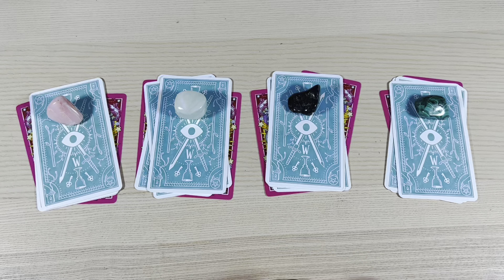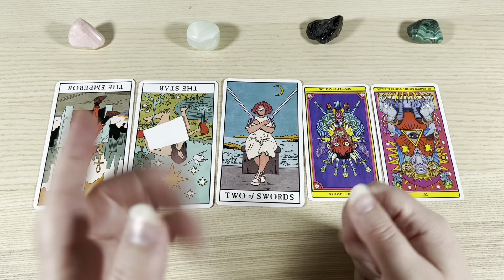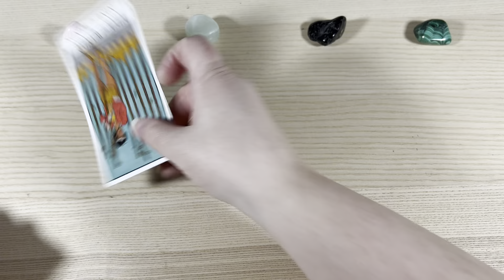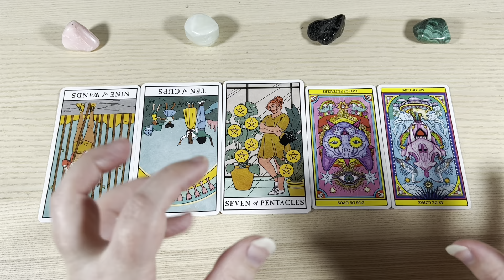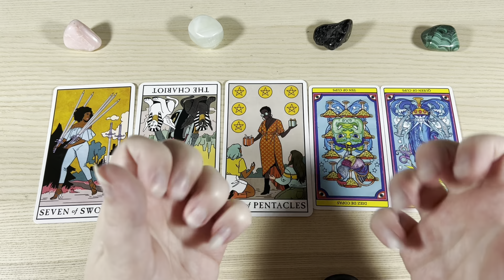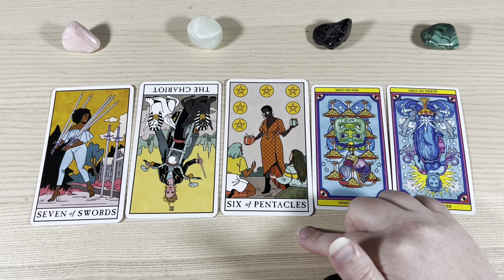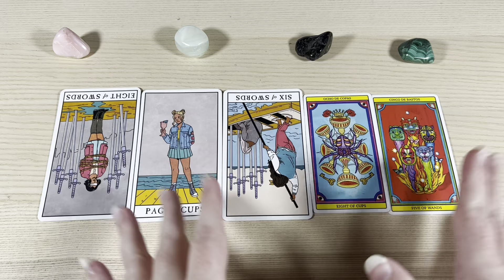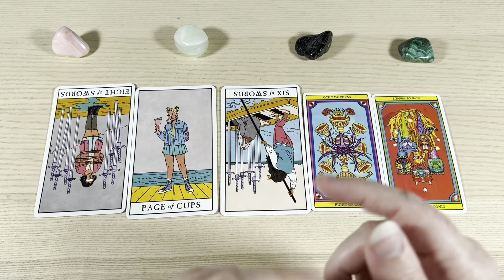December Predictions 🎄💃🎉 Pick A Card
In today’s video, we do a detailed pick a card to find out December Predictions! We look at everything from money, career, love, what to focus on, anything to look out for, what can be changed, whatever you need will be pop up in the reading!

Group 1 Pink Opal 3:21
Group 2 Seafoam Calcite 19:03
Group 3 Black Tourmaline 36:44
Group 4 Malachite 53:39

[ D O N A T E / T I P]